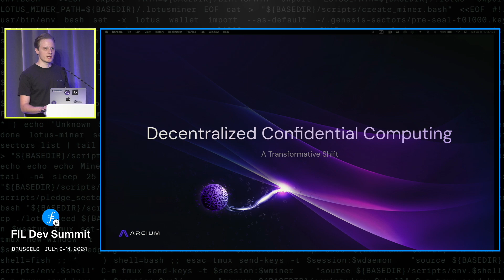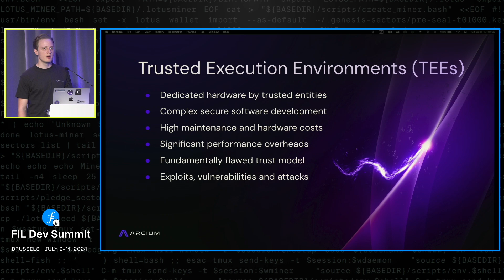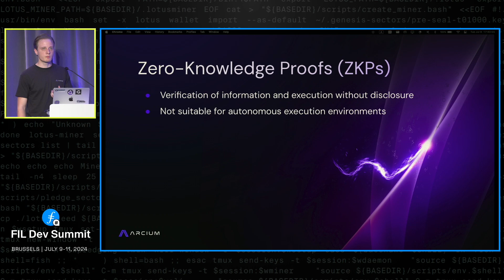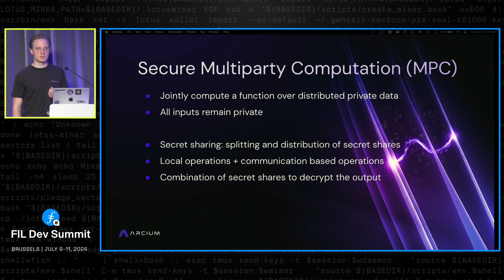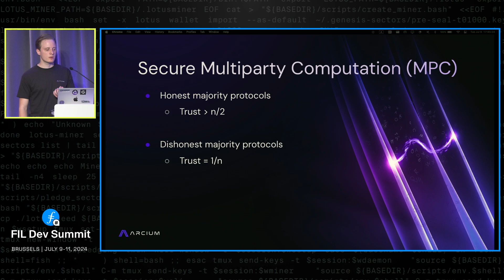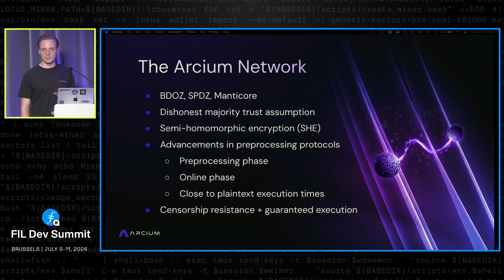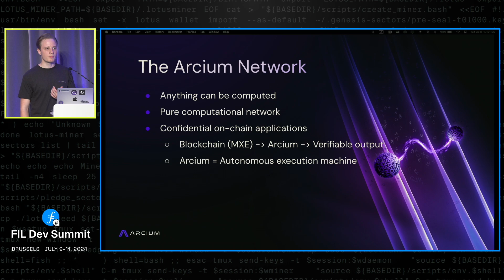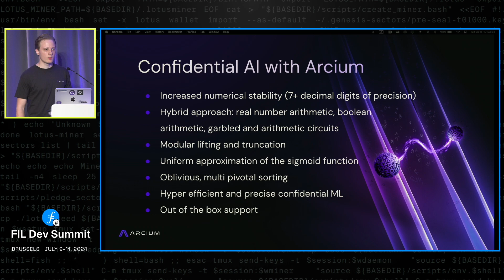Parallelized Confidential Computing - Yannik Schrade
Presenting how Arcium allows to onboard companies and organizations on-chain using MPC and HE based parallelized confidential compute